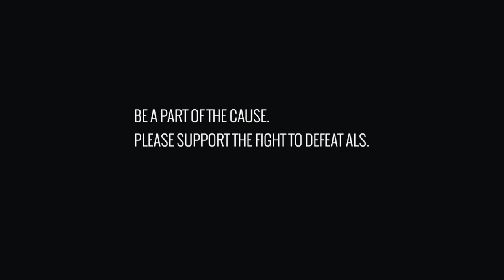Joe Schilling: Ice Bucket Challenge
Joe Schilling answers the Ice Bucket Challenge and calls out EVERYONE!
You Can't Stop Crazy, but we can stop ALS.
Please support the fight to defeat ALS.